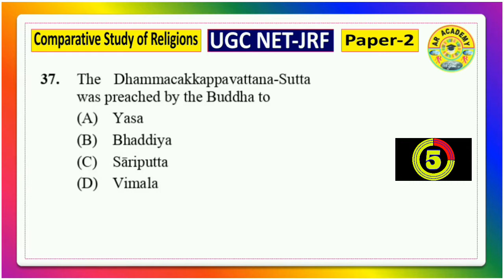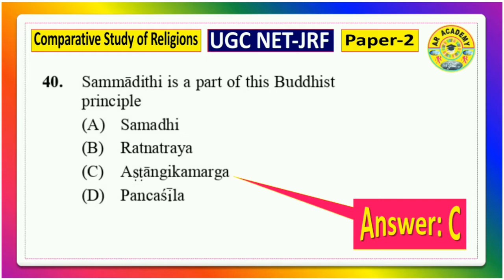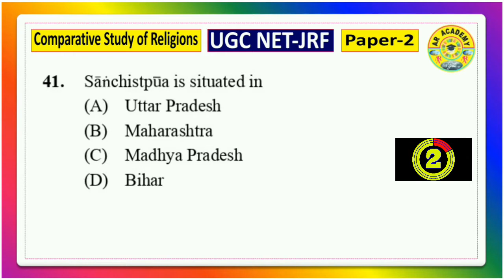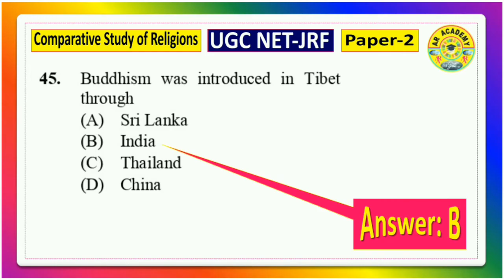Buddhist Religion MCQs | Comparative Study of Religions | UGC NET | Religious Studies | Chapter-02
📹Summary of the video:
👉This video is the most important MCQs on Buddhist Religion of Comparative Study of Religions or Religious Studies for NTA UGC NET JRF Exam Aspirants. This video aims to help you prepare for NTA UGC NET JRF Paper.
📹Video Contents:
►Introduction
►Question-01
►Question-02
►Question-03
►Question-04
►Question-05
📹Suggested Videos:
📹Suggested Videos:
Comparative Study of Religions | Buddhist Religion
Because we are making videos for various tests and exams.
🌎SOCIAL MEDIA🌍
Follow AR Academy for getting the latest updates...